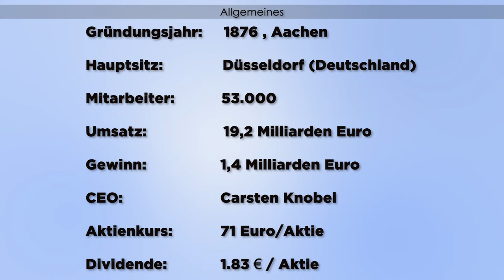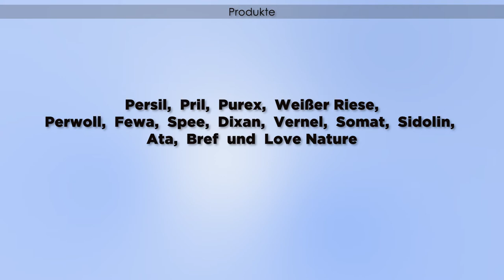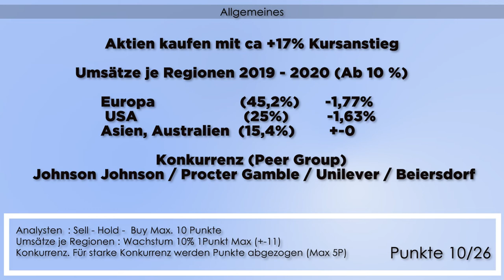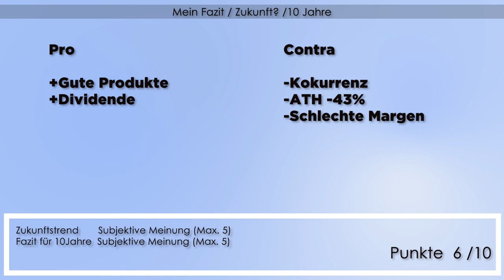Henkel AG & Co KGaA Aktie 2022. ❎Analyse/ Bewertung❎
Ich schaue mir regelmäßig meine und andere Interessante Aktien aus aller Welt an. Grundsätzlich mache ich für mich die Bewertungen / Analysen. Ich lasse euch aber natürlich gerne dran teilhaben. Habt ihr Ideen oder Verbesserungen? Gerne damit in die Kommentare.

Quellen:
Alleaktien.de
Finanzen100.de
Marketscreener.com
Ariva.de
Traderfox.com
Finanzen.net
Wikipedia.org
onvista.de
Deepl.com

Euer Antje